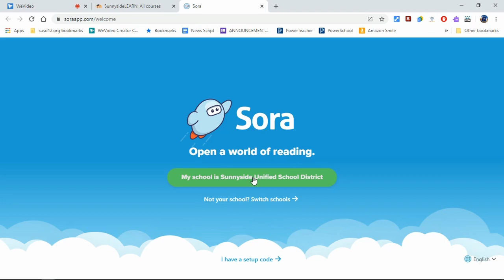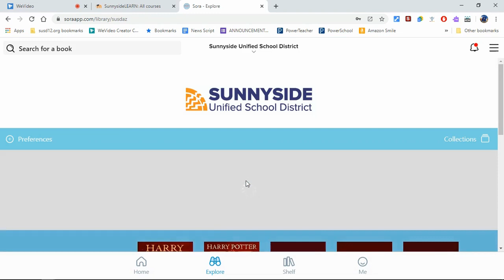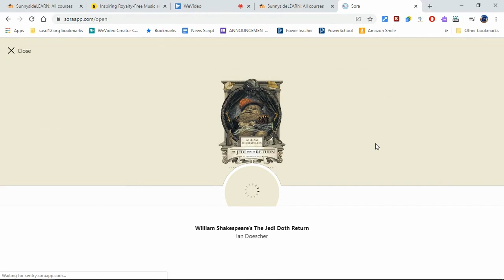Sora App for Lauffer Instructions